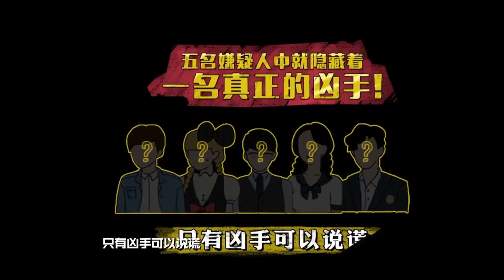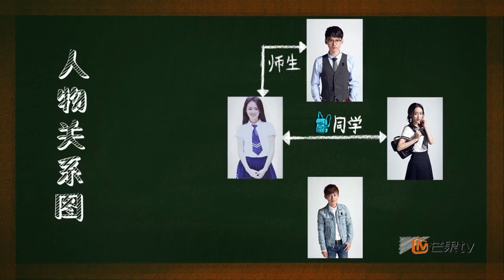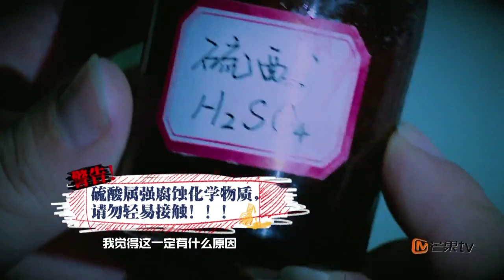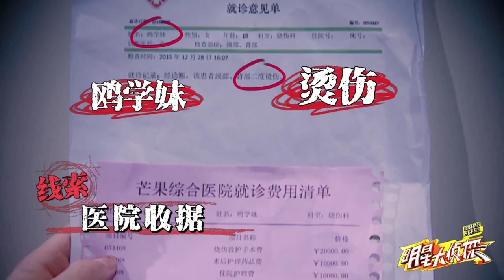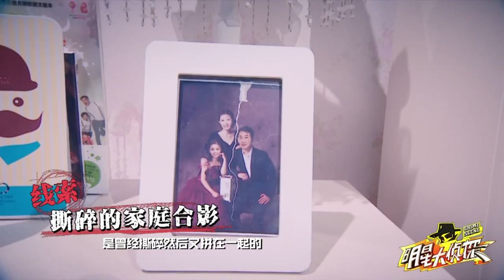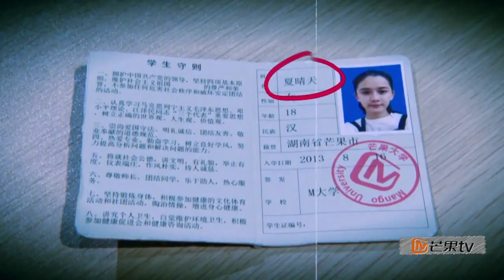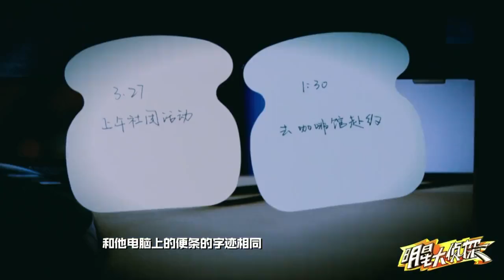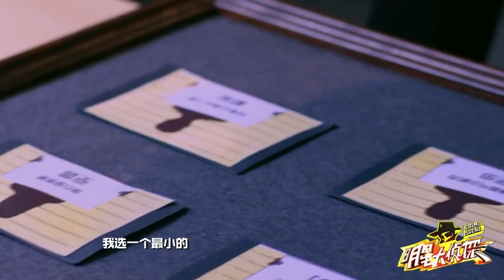【ENG SUB】《明星大侦探》01案 完整版: 网红校花的坠落——何炅乔振宇惨被栽赃？“福尔摩撒”带你解开谜题！ Whosthemurderer EP1【湖南卫视官方超清版】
【节目简介】中国首档明星推理综艺秀，自2016年4月3日起每周日于在湖南卫视芒果TV官方频道独家播出，连续6年获得高分好评的长青综艺。六人行，有人扮演侦探，剩余五人却背负“杀人嫌疑”。层层搜查后，侦探能否揪出“真凶”？观看真相破解版，悬念揭晓，还原事件始末！一场碾压脑细胞的智商战，就此打响！

下载芒果TV国际APP ，更多爆款内容第一时间抢先看，精彩配音、多语言字幕等你来pick！